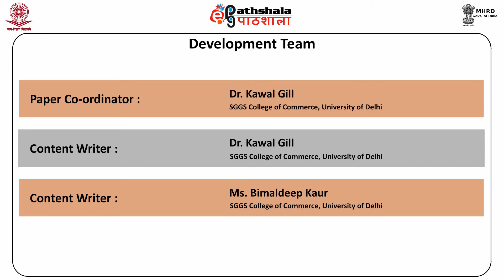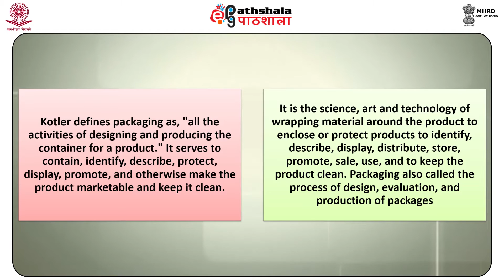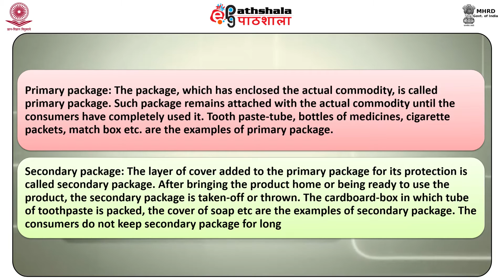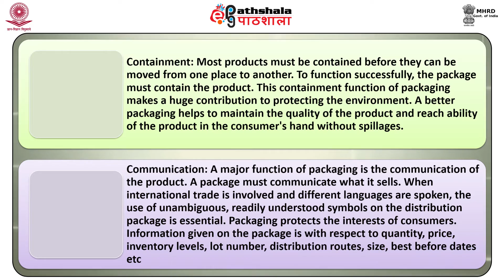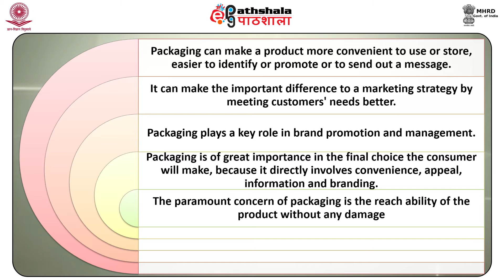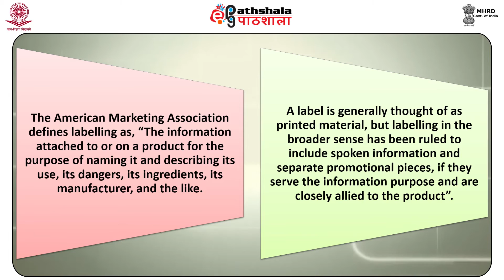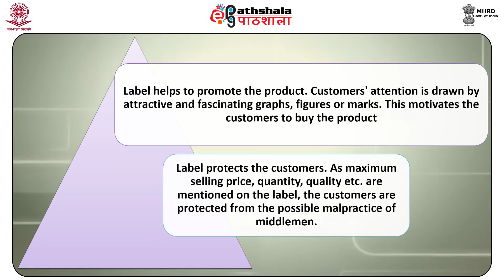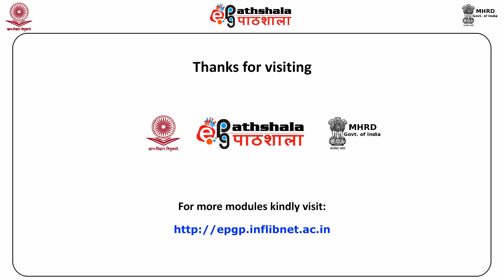Packaging, labeling and branding (COM)